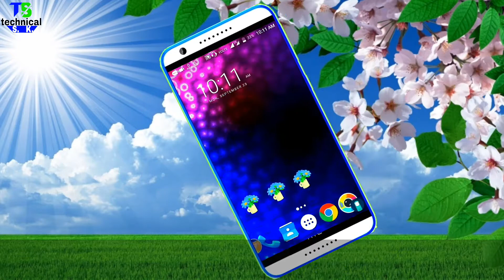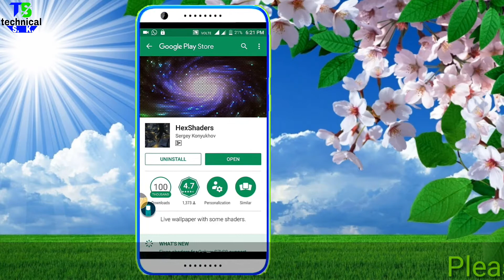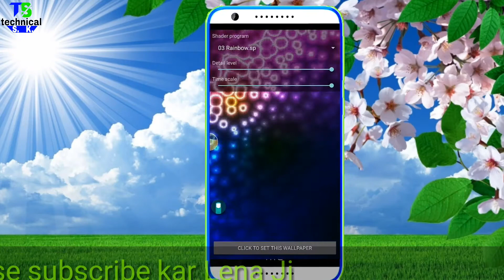phone look change // अपने फोन को नया लूक कैसे दैं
आब अपने फोन को कीजीये ऐक नया लूक

Hiiiiiiiiiiiiiiiiiiii hello my dear friend

Technical SK

यहां से हमारी सारी video देखें